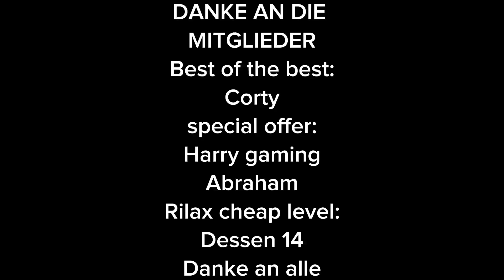FAST ASMR IN GERMAN